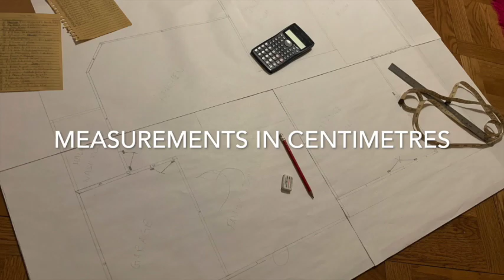Stackable Home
Final Project to be shown in the Digital Media Showcase 2019, York University.